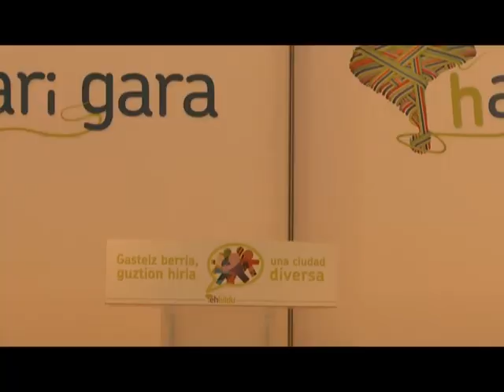Balantzea-Iratxe Lopez de Aberasturi